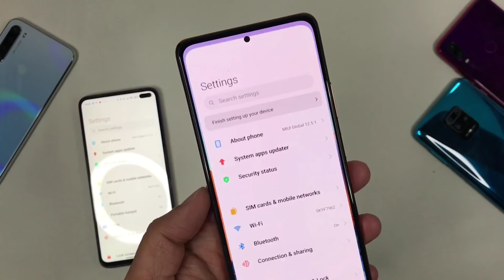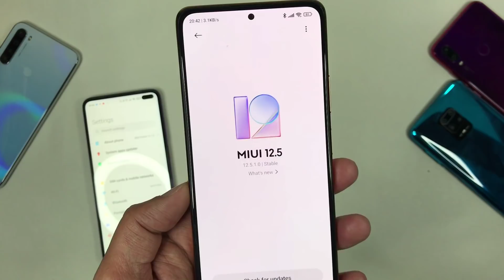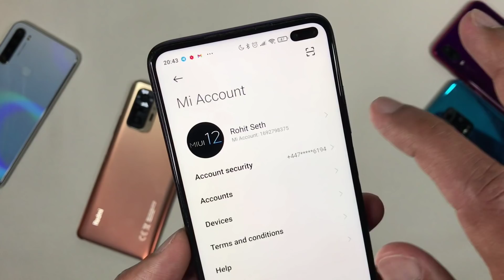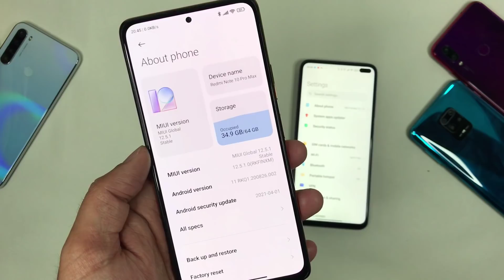OFFICIAL INDIA 🇮🇳 MIUI 12.5 ROLLOUT STARTED | ARE YOU SELECTED? CHECK NOW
MIUI 12.5 India Stable Update On Final Stage | Miui 12.5 Stable Update 13th May | Miui 12.5 India
MIUI 12.5 India Stable Update 13th May? | Miui 12.5 Stable Update Devise New List | Miui 12.5 India
official selection list

      🇮🇳🇮🇳 Jai Hind🇮🇳🇮🇳